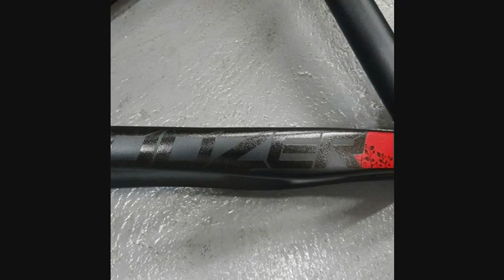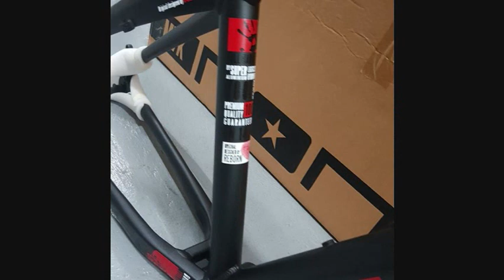MOUNTAIN BIKE FRAMES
frames:
MOUNTAIN PEAK / ALLOY AND TITANIUM (5, 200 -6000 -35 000)
STOUT (4 800 )
COMMENCAL (31 500)FULL SUS (110K)
KOOZER (7 600)
GIANT (3 500)